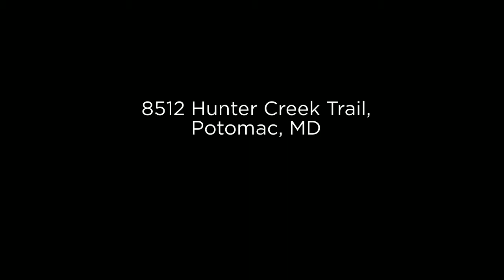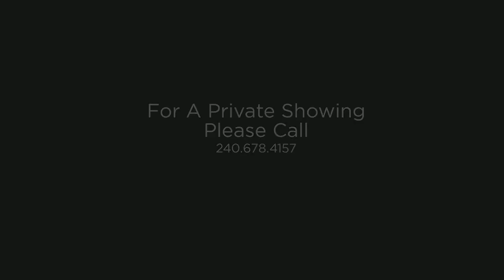8512 Hunter Creek Trail, Potomac, MD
8512 Hunter Creek Trail, Potomac, MD